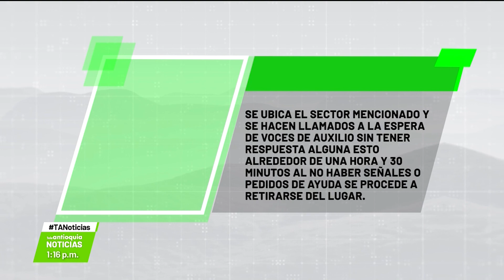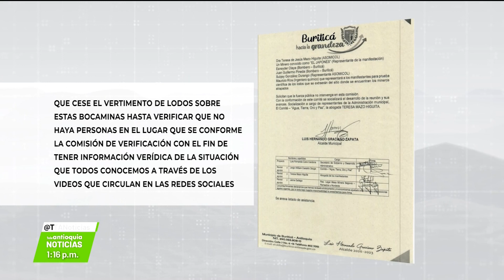Avanzan negociaciones con los mineros - Teleantioquia Noticias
En el Municipio de Buriticá se realizó consejo de seguridad esta mañana para analizar la situación derivada de las protestas de mineros que mantienen bloqueada la vía de acceso.